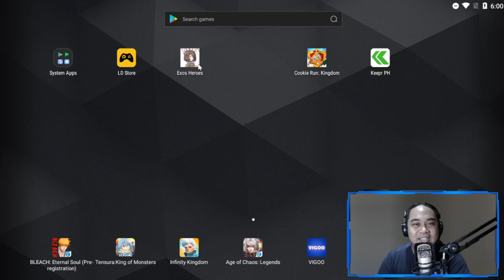FC Sabrina Summons! | Was I lucky?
Episode 144: FC Sabrina Summons! was it enough? I need her to buff my PVP Team!

Follow and Likke my Facebook Page and ask me for some game tips